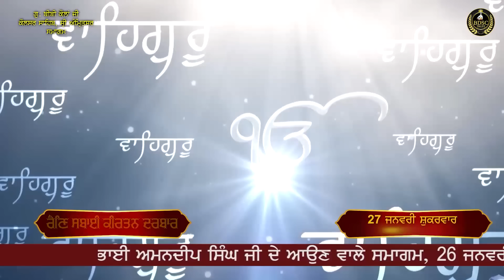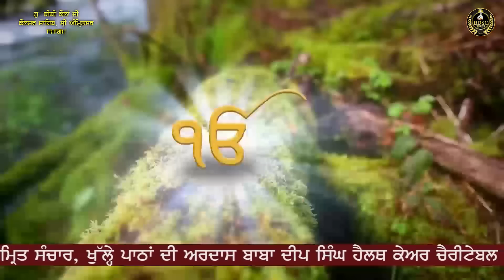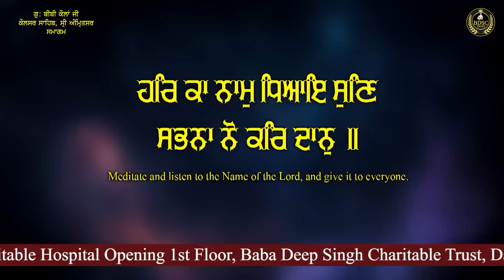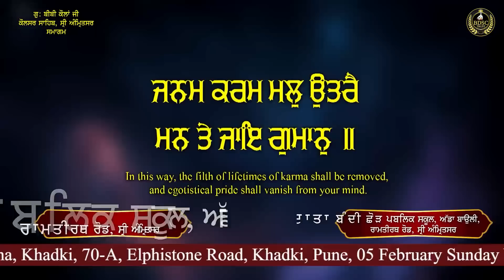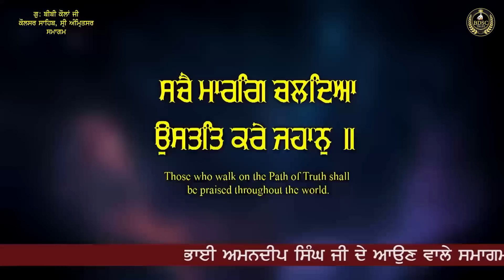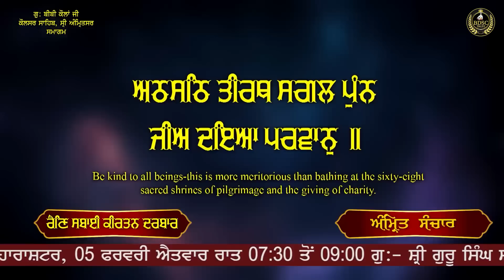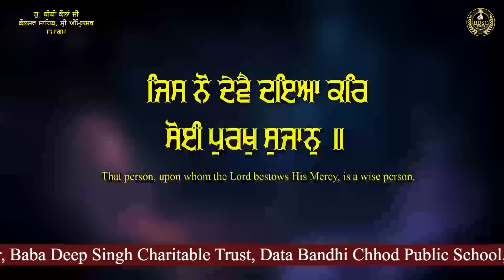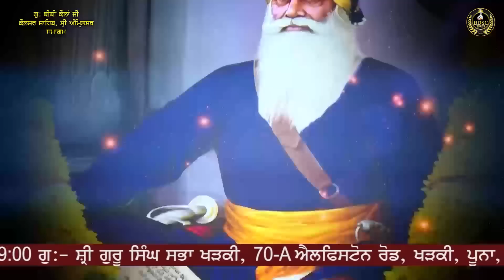Sache Marg Chaldian Ustat Kare Jahan || Part 1 || Bhai Amandeep Singh Ji | Bibi Kaulan Wale 24/01/23